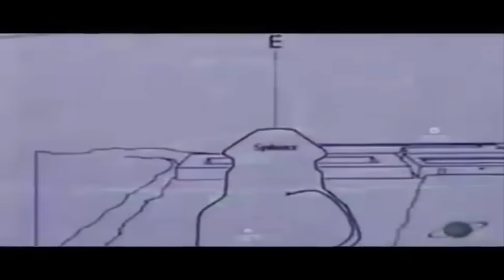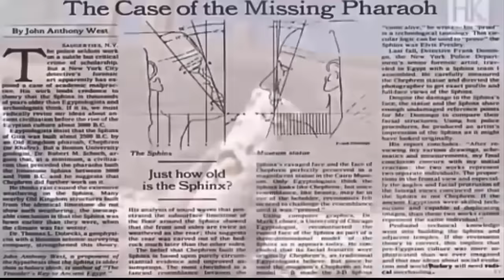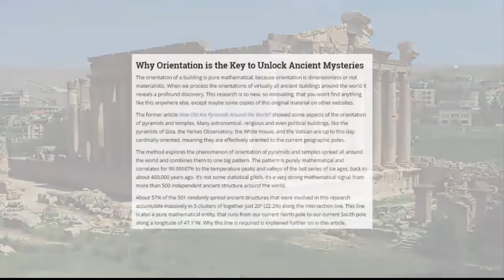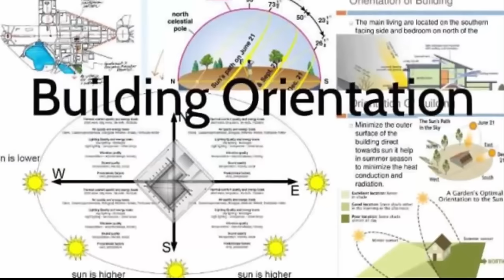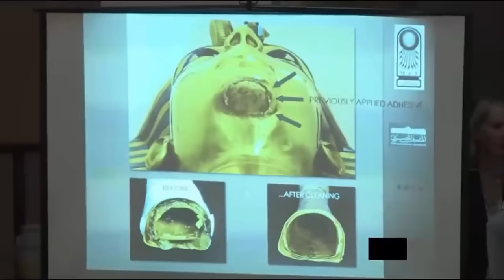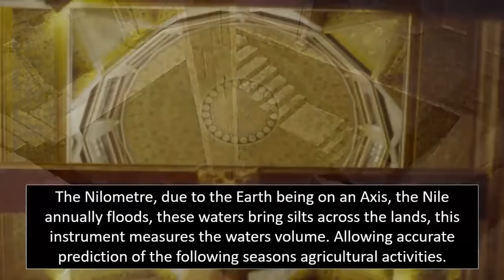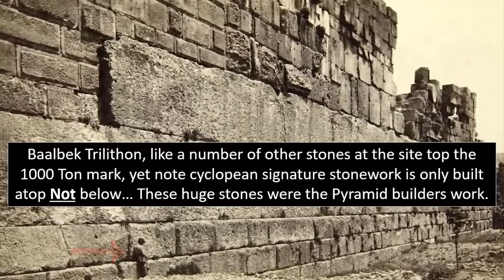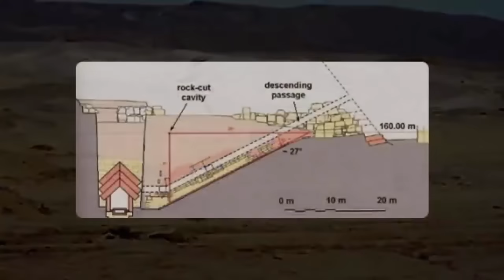Graham Hancock: The Great Pyramid Conspiracy?